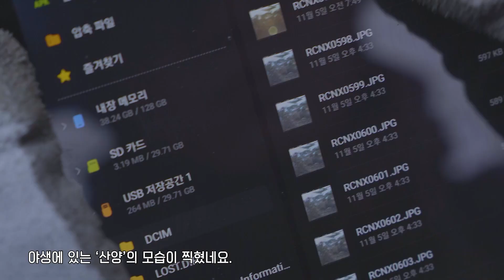[국립생태원] 국립생태원이 복원하는 멸종위기 야생생물 Ⅰ급 산양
국립생태원 멸종위기종복원센터에서 조사 연구하는
멸종위기 야생생물Ⅰ급 산양을 영상으로 만나보세요.